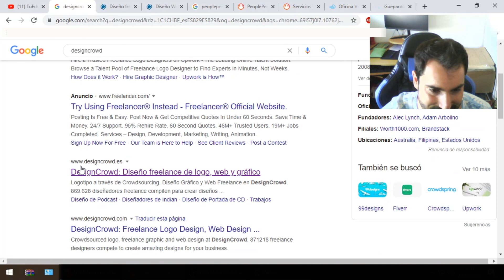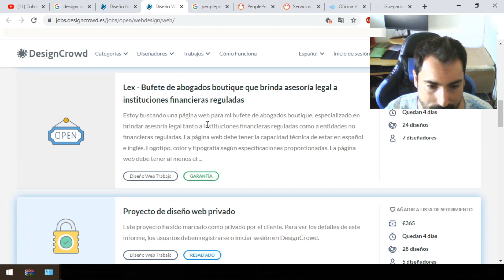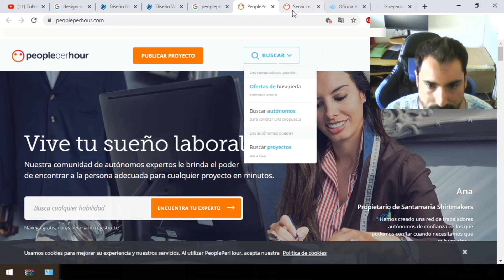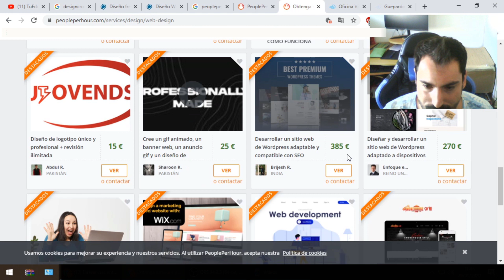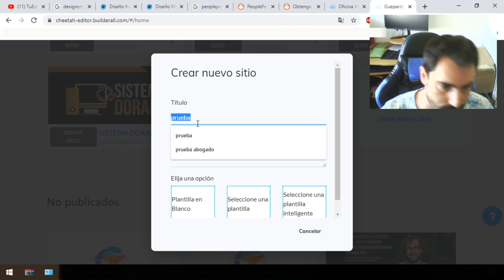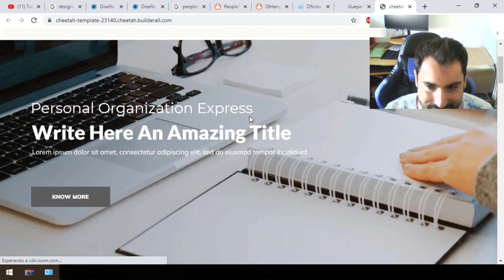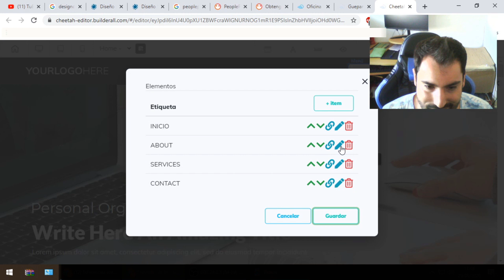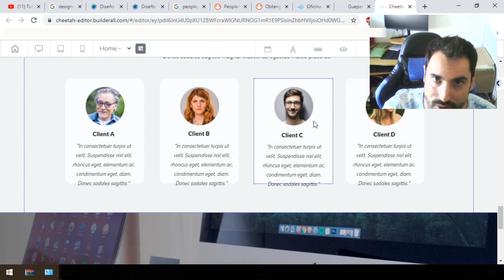Gana $390 [Nuevo Método] ¡Más Sorpresa! Como ganar dinero por internet [2020] ✅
🤑 ¿Quieres Que Sea Tu Mentor Virtual Por Los Próximos 30 Días? 💻 ES TU OPORTUNIDAD‼️

 Gana $390 [Nuevo Método] ¡Más Sorpresaq! Como ganar dinero por internet [2020] ✅